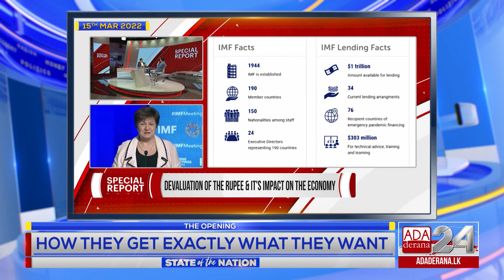Opinion - Mahieash: “Making popular decisions at a time of crisis is not a trait of a true leader"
The IMF brigade has reasons to celebrate given the recent announcements by the Government to negotiate terms with the body. But how favorable is this for Sri Lanka and are we playing the winning game?